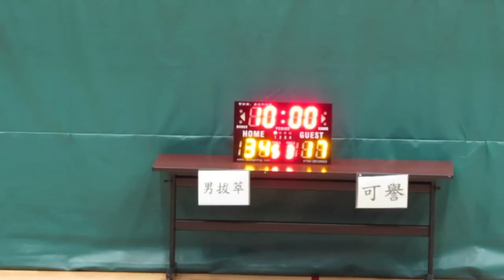拔萃vs可譽(2013.12.20.學界男子籃球精英賽十六強)精華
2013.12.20.林仕德體育館 14:15 拔萃(藍) 67:42 可譽(紫)